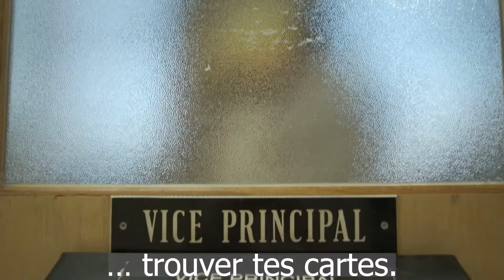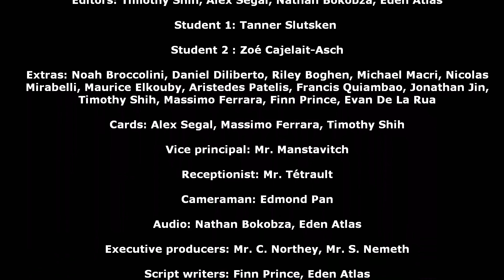RWA - CRC Robotics 2022 - Crazy Card Fiasco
CRC Robotics Competition